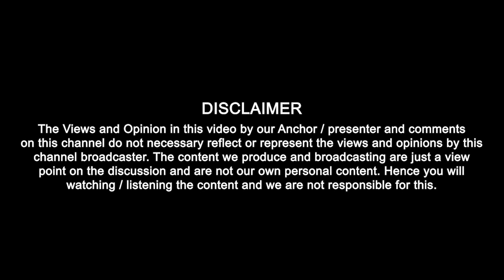ਲੋਕਾਂ ਨੂੰ ਟਰੈਫ਼ਿਕ ਨਿਯਮਾਂ ਪ੍ਰਤੀ ਟ੍ਰੈਫ਼ਿਕ ਮੁਲਾਜ਼ਿਮ ਜਾਗਰੂਕ | Punjab Today